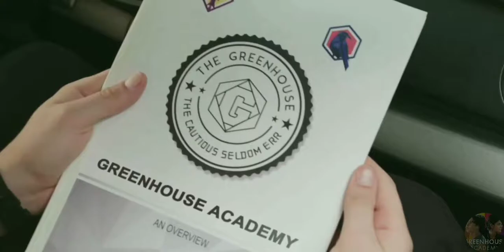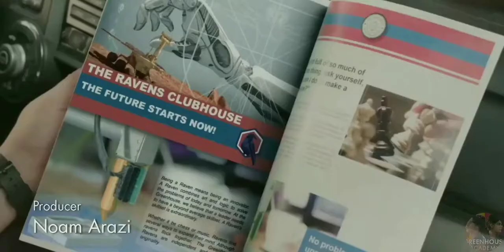GREENHOUSE ACADEMY || S1 E1 || To The Greenhouse